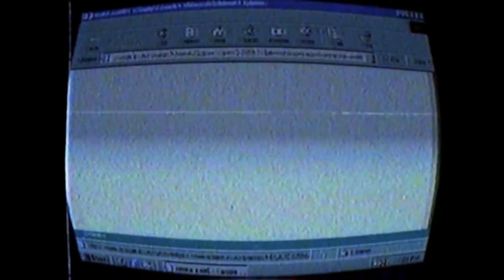*free* "opera" icytwat x dedwrite x your stepdad type beat | prod a1ne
133 bpm

beatstars: proda1ne

For non-commercial use you must credit (prod. a1ne) in the title!
Only for YouTube and SoundCloud for non-profit purposes!
For commercial use(Spotify, Apple Music etc), you must purchase a lease or an exclusive (untagged)!